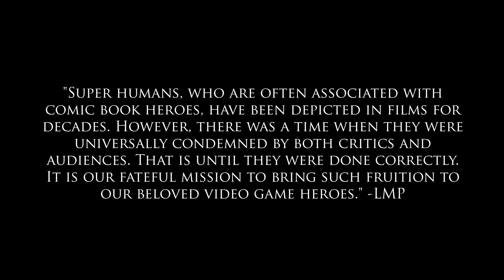The Halo Movie Trailer | Remastered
BelieveAgain The remaster for the inspirational Halo Movie Trailer is finally here with all new HD audio, Full HD video, and the same beautiful compilation. This here is a token of appreciation for all of my subscribers.

Check out MovieSlayer! We now review movies on our channel! Check out our one of a kind rating system, The List, below!

Includes sound effects by Jojikiba...

...and Dan Pepper Loeb.